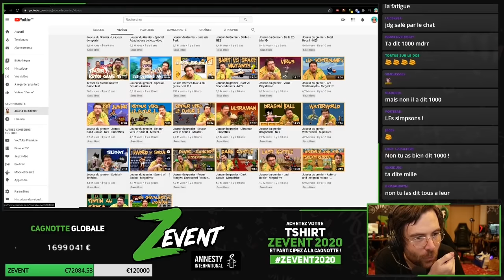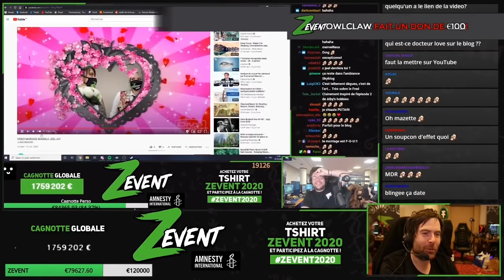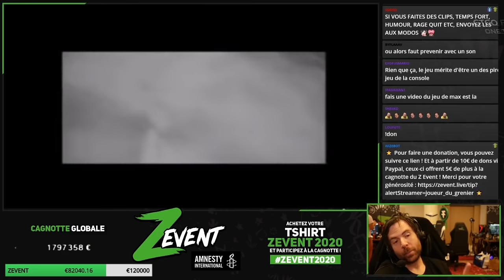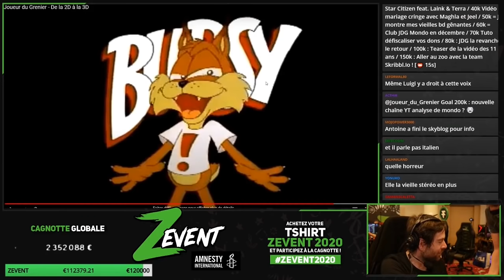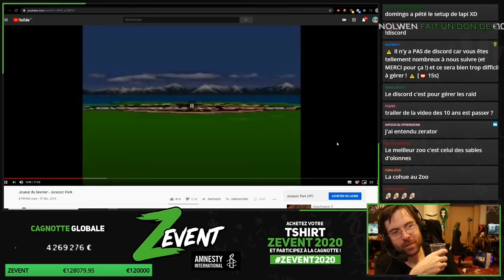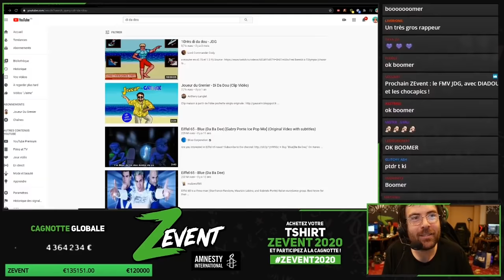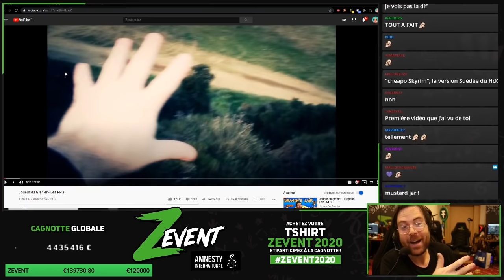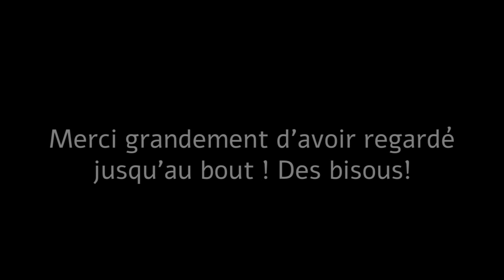Anecdotes du JDG 2 - Vieilles Vidéos: Z-Event (Rediff Twitch 18/10/20)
Rebonjour! Voici la 2ème session réuplodée où le JDG remate ses vieilles vidéos et cette fois ci lors du Z-Event 2020. Cette vidéo est plus longue car le live a duré bien plus longtemps et j'y ai laissé quelques bonus! Ce live comporte énormément de remerciements de dons dus au contexte et navré pour les cuts pas ouf mais j'espère néanmoins que ça vous plaira en attendant la partie 2 des 11 ans!

Dans cette maxi session sont commentés James Bond Jr. / Les Schtroumpfs / Virus / Bart VS Space Mutants / De la 2D à la 3D / Le Teaser de la Vidéo des 11 ans / Barbie / Jurassic Park / Les jeux de sports / Tortue Ninja et Les RPG.

Cette vidéo a été prise de la chaine Twitch du JDG. Tous les droits lui reviennent, merci de le suivre directement sur sa chaîne Youtube/Twitch. J'ai republié ces lives pour partager ces moments forts avec ses viewers sur Youtube et simplement afin que ces lives ne soit pas perdus. Ils ne sont PAS MONÉTISÉS (et de toute manière les copyrights sont présents dès la mise en ligne)...
Malgré tout si le JDG ou quelqu'un le représentant ne souhaite pas voir ces rediffs sur Youtube, je serai ravi de le recevoir dans mes MPs sur mon compte twitter @LeWalui.

Des bisous.